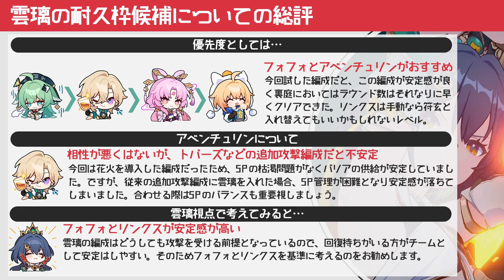【崩壊スターレイル】雲璃の耐久枠は誰を使うべき？回復それともバリアはどっちが優先か裏庭で試してメリットをまとめてみた。雲璃の解説【崩スタ】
今回は「雲璃の耐久枠は誰を使うべき？」を紹介していきます。

00:00 オープニグ
00:42 耐久枠候補１人目：フォフォ
01:34 耐久枠候補２人目：アベンチュリン
03:00 耐久枠候補３人目：符玄
05:53 耐久枠候補４人目：リンクス
07:09 耐久枠について優先度と総評

-GAME INFO-
■対応ハード：PlayStation 5、 PlayStation 4、 iOS、 Microsoft Windows、 Android
■ジャンル：ターン制バトル、アドベンチャーゲーム、 ストラテジーゲーム、 ローグライクゲーム
■開発元：miHoYo、 COGNOSPHERE PTE. LTD.